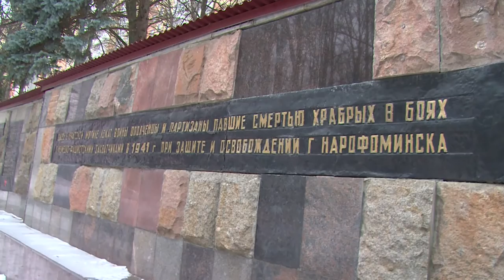75-я годовщина контрнаступления советских войск в битве под Москвой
Поколение помнит. Торжественные мероприятия, посвящённые 75-й годовщине контрнаступления советских войск в битве под Москвой, прошли в Наро-Фоминске. Именно там, в составе четвёртой дивизии народного ополчения, 600 Щёлковцев приняли участие в кровопролитных боях. 24 ноября представители Щёлковского района присоединились к митингу памяти павших. Также Щёлковский коллектив принял участие в зональном туре творческой эстафеты ветеранских коллективов Московской области «Фронтовые концертные бригады боевыми дорогами Подмосковья», прошедшем в Наро-фоминском доме культуры.